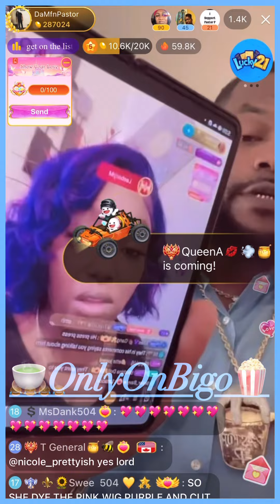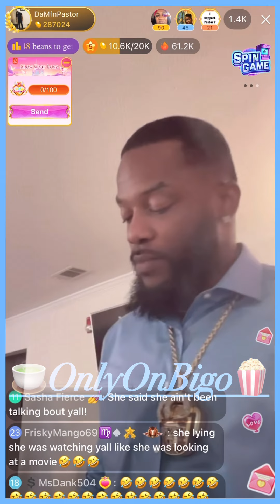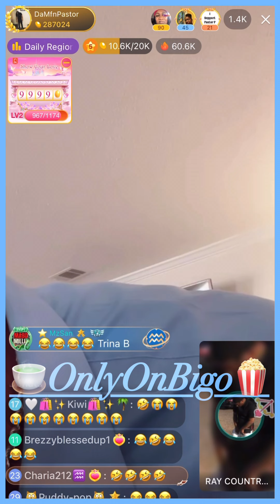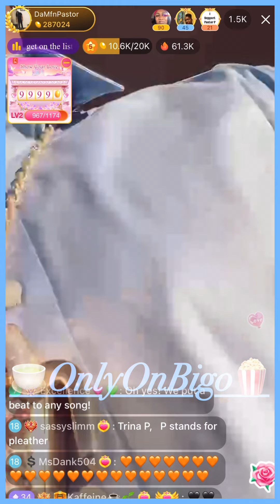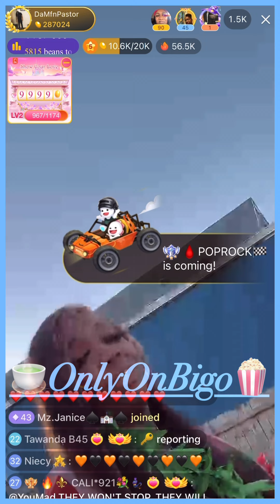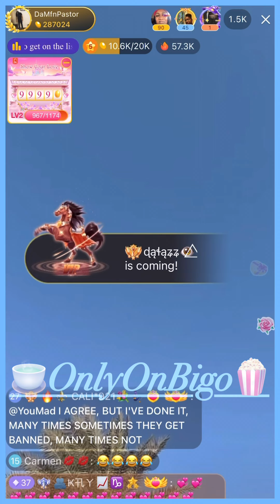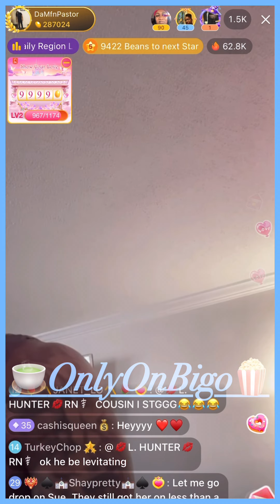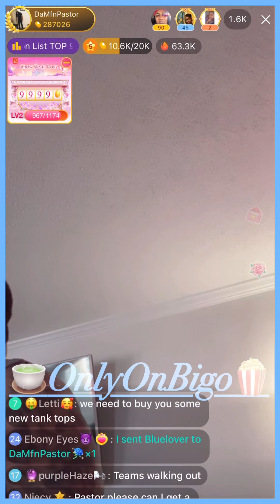Keith Reads EbbiMay & Literally Gives A Supporter The Shirt Off of His Back